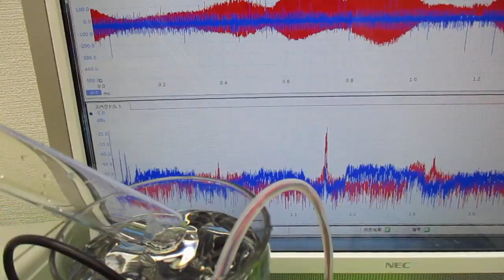オリジナル超音波プローブを利用した「音響流」制御技術 ultrasonic-labo